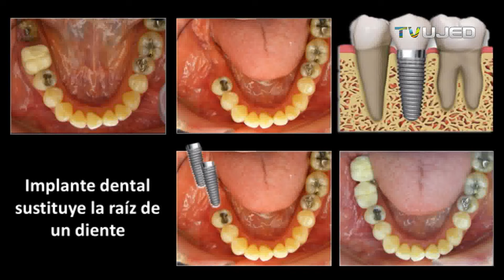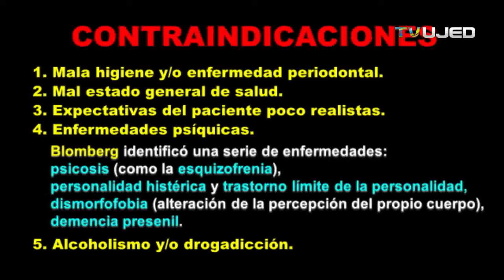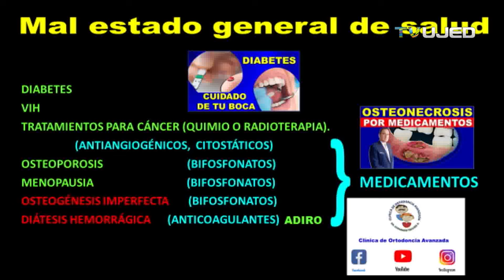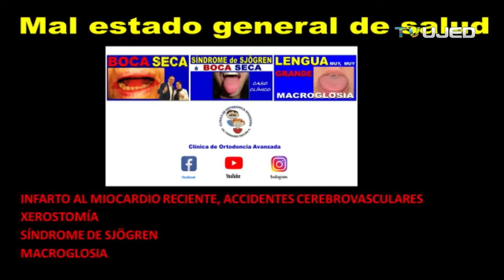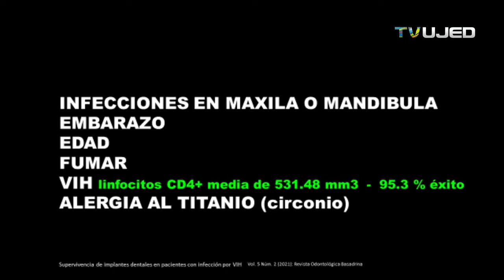INDICACIONES Y CONTRAINDICACIONES PARA IMPLANTES DENTALES O BUCALES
¿ ERES CANDIDATO A IMPLANTES DENTALES ? CONOCE LAS INDICACIONES Y CONTRAINDICACIONES EN LA COLOCACION DE IMPLANTES BUCALES
Los implantes dentales han venido a facilitar la vida de las personas evitando el empleo de puente removibles o el desgaste de los dientes adyacentes para la colocación de puentes fijos.
 0:23 INDICACIONES Y CONTRAINDICACIONES PARA IMPLANTES DENTALES O BUCALES
 0:33 INDICACIONES PARA IMPLANTES DENTALES
 1:03 ¿ QUE SON LOS IMPLANTES DENTALES ?
 2:20 CANDIDATOS A IMPLANTES DENTALES O BUCALES
 4:27 CONTRAINDICACIONES PARA IMPLANTES DENTALES O BUCALES
 7:50 ESTADO GENERAL DE SALUD EN LA COLOCACIÓN DE IMPLANTES DENTALES
10:07 CANCER EN LA COLOCACIÓN DE IMPLANTES DENTALES
16:39 CONTRAINDICACIONES RELATIVAS PARA IMPLANTES DENTALES

ORTOPEDIA DENTOFACIAL (ORTOPEDIA MAXILOFACIAL)
PARA EXTRACCIONES DE TERCEROS MOLARES MUELAS DEL JUICOICACIONES Y CONTRAINDICACIONES PARA IMPLANTES DENTALES